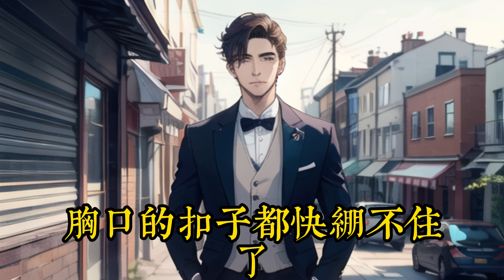已完結 《重生成女人，還有了未婚夫》39-53